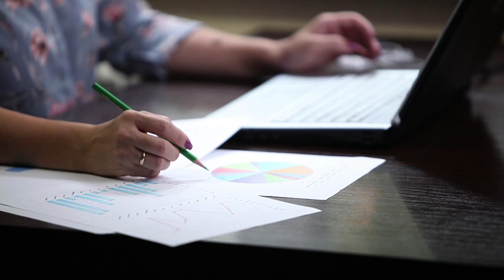Agricultural Sciences (BS), Texas A&M University-Commerce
This program at TAMUC will give you the opportunity to learn basic economics, management, plant and animal operations, pest control, food sciences as well as production and utilization of agricultural products and marketing. This program can be completed in 4 years and requires 120 credit hours. Classes are held face-to-face on our Commerce campus.

Check out the program online to learn more and see if a degree in Agricultural Sciences is right for you!